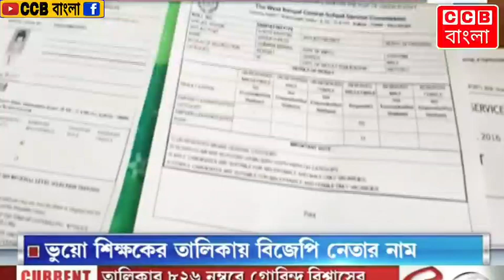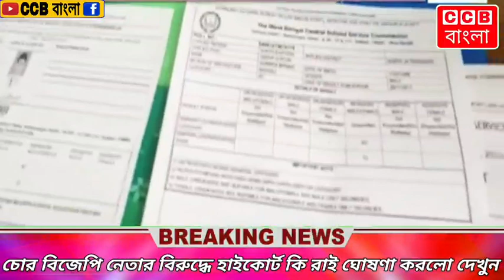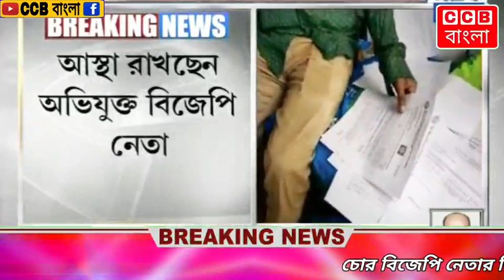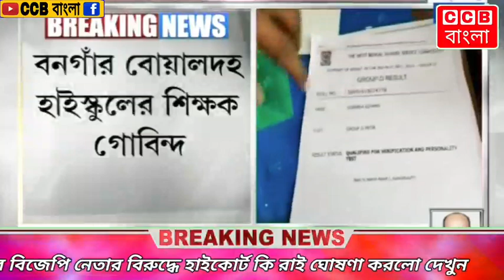চোর বিজেপি নেতারা হাইকোর্টের রাই শুনেই ভয়ে পালালো। BJP | CCB বাংলা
CCB বাংলা
BJP
Bangla viral News
CCB Bangla
Bangla News
News
News18 Bangla

28 December 2022  |  Wednesday  |  7:25 - PM